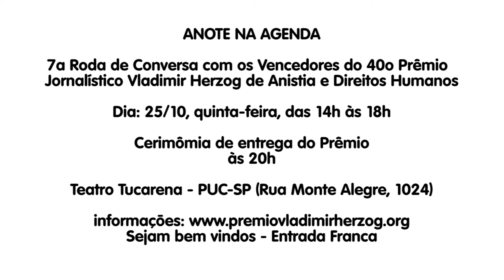Albari Rosa, do jornal Gazeta do Povo, convida para Roda de Conversa do 40º Prêmio Vladimir Herzog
Comissão julgadora do Prêmio Jornalístico Vladimir Herzog de Anistia e Direitos Humanos anunciou vencedores de sua 40ª edição, reconhecendo trabalhos que valorizam a democracia e os direitos humanos.

A premiação, que conta com o apoio do Centro de Informação das Nações Unidas para o Brasil (UNIC Rio) e de outros parceiros, é considerada uma das mais importantes do jornalismo brasileiro.

Todos os vencedores e homenageados serão premiados em cerimônia no Tucarena, em São Paulo, no dia 25 de outubro. O evento é aberto e gratuito.

Antes da premiação, a partir das 13h30, os jornalistas vencedores participam de uma roda de conversa. O evento é gratuito e tem objetivo de discutir os bastidores das reportagens escolhidas, tendo como público-alvo estudantes e estudiosos do jornalismo. Mais